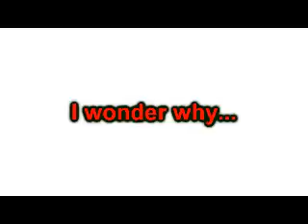Exam Joseph Longo